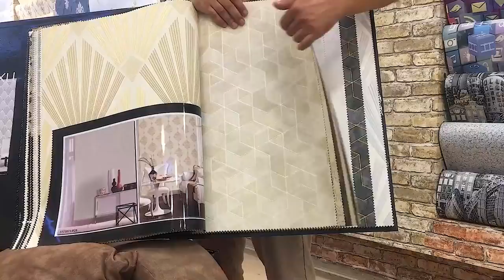We bought things for our new kitchen | Forged Meat and Vegetable Roast | Bee family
Hazırlayan hər kəsə nuş olsun!!!
Bizi sosial şəbəkələrdə izləmək üçün
BİZİMLƏ ƏMƏKDAŞLIQ ETMƏK ÜÇÜN VƏ YA KANALIMIZDA REKLAM YERLƏŞDİRMƏK ÜÇÜN BU NÖMRƏDƏN ƏLAQI SAXLAYIN
Xeşteqlər!!